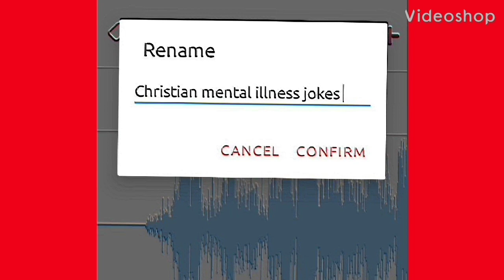THIS IS A CHRISTIAN BOOK 96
This is A Christian book.,
definitions , meanings ,  implications of Things

LIVE AGAIN from THE LORD'S ANOINTED 2019 COMPLETE ALBUM

Watch The Tapes  AT

Centerpoint Church

           Is Not owned by any church

   Is Not allowed in any church

 Is A gift to the church

 Ephesians 4

Are you listening